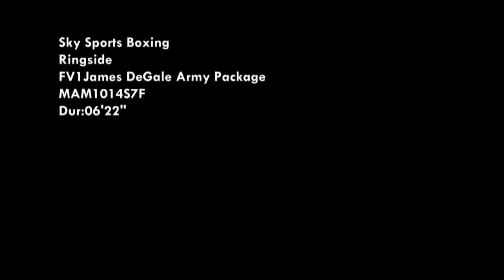JAMES DEGALE FEATURE WITH THE PARA'S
British Super-Middleweight James DeGale spends the day training with the parachute regiment prior to his fight with Marco Antonio Periban. A feature I produced for Ringside.